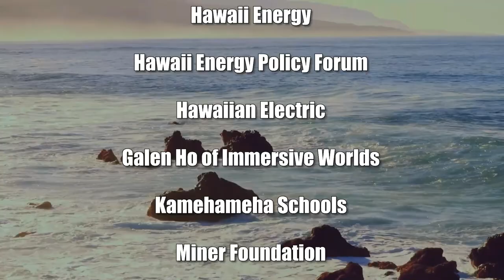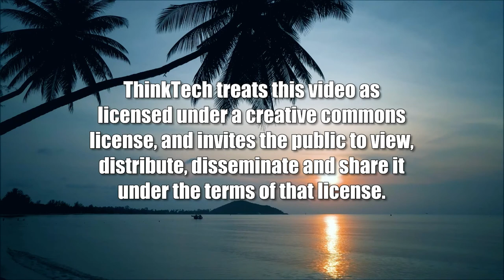Hui O Hawai‘i - Job Board (Military In Hawaii)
Recruiting Hawaii Talent for Defense Sector.  The host for this show is Jay Fidell.  The guests are Bernice Glenn Kissinger and Ka'ili Kāne.

More than 800 Department of Defense (DoD) - related job opportunities are expected to be created in Hawaii within the next two years.  With this monumental influx of jobs, the defense sector will be looking to fill positions and would like to have pipelines to other qualified individuals seeking employment opportunities.

Hui o Hawai‘i is a demand-driven, career/workforce platform designed to help recruit and hire Hawaii talent for defense economy positions.

Hui o Hawai‘i  -- created in partnership with the Hawaii DBEDT, the Hawaii Defense Alliance, the Chamber of Commerce Hawaii Military Affairs Council, the University of Hawai’i, and Cyber Hawaii -- will be a network of defense contractors, subcontractors, federal agencies, local technology companies with defense clients, etc. who are recruiting to fill positions and will help them to connect with Hawaii talent who will be able to visit the platform to learn about the types of job/careers are available and pursue opportunities.